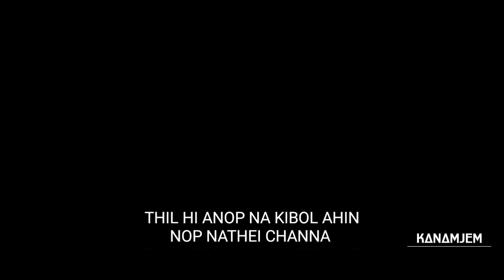LUNGSET UM THUSIM || Music video Cover by KANAMJEM family